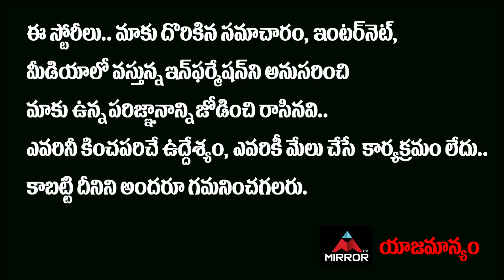Shanmukh Jaswanth Rejects Bigg Boss 5 Telugu Offer | Bigg Boss 5 Telugu Latest Updates | Mirror TV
Shanmukh Jaswanth Rejects Bigg Boss 5 Telugu Offer | Bigg Boss 5 Telugu Latest Updates